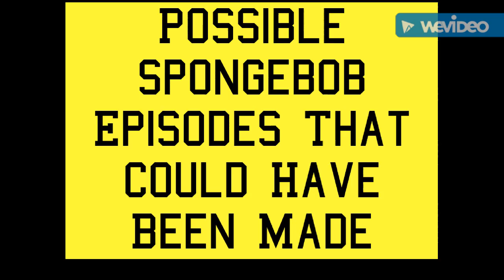Possible Spongebob Episodes That Could Have Been Made